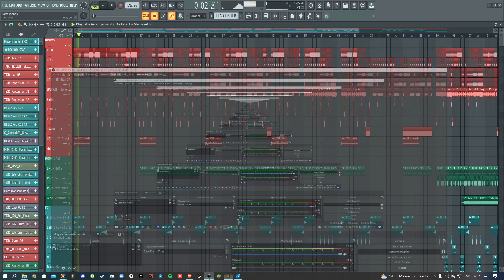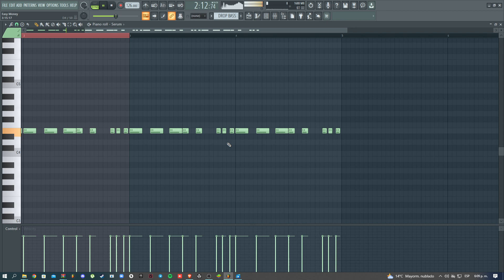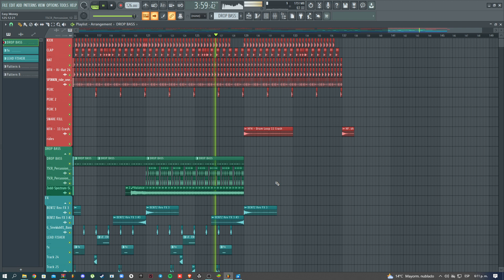Professional Tech House FLP | Download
🔥SCROLL DOWN FOR THE FLP LINK🔥

🌶️ Tech House FLP Vol.1 is OUT NOW! 🌶️

Danazar.com